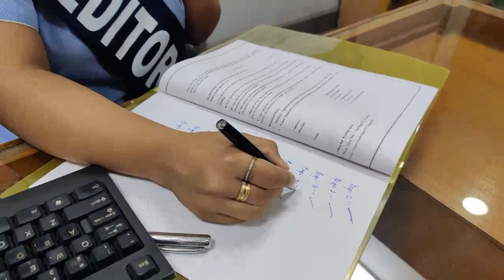Amity International School, Vasundhara 6, GT Video 2022